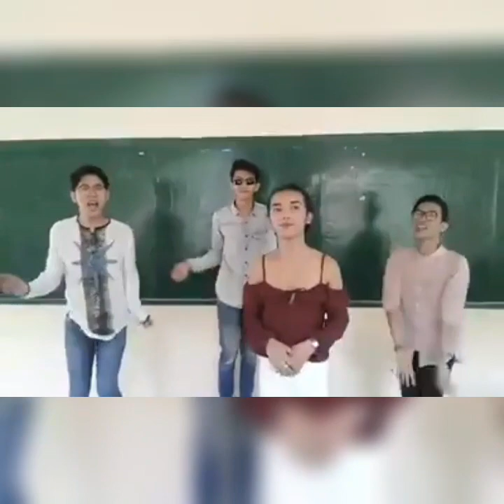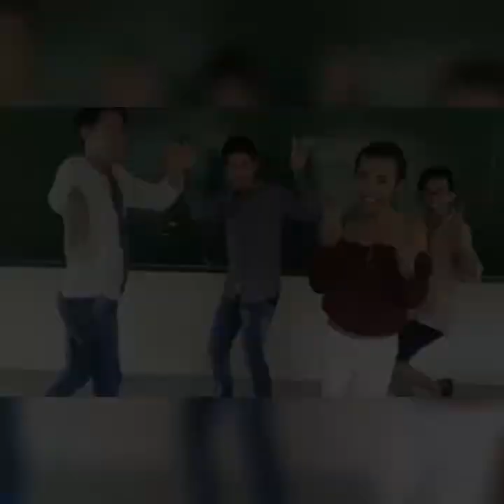Baby Shark ✌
Perform by: 🎬
Arnel Sadang,  Jaypee Baranda,  Joren Sadang and Johna Britanico.
Di pa uso ang Tiktok.

📽 Atimonan,  Quezon Province.